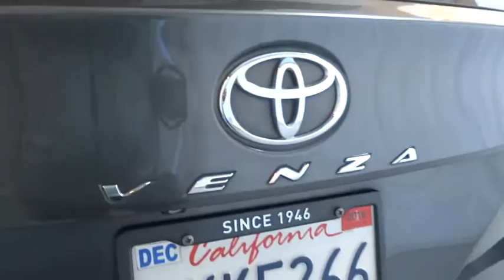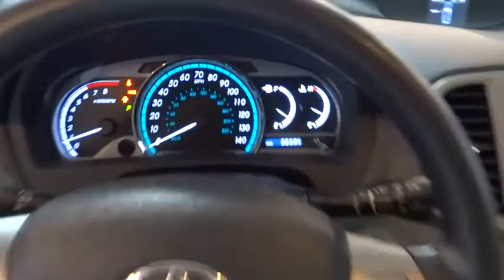2009 TOYOTA VENZA Fresno, Bakersfield, Modesto, Stockton, Central California 9U013583H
2009 TOYOTA VENZA
2009 TOYOTA VENZA 4DR WGN V6 FWD - Stock#: 9U013583H - VIN#: 4T3ZK11A49U013583

5590 N. Blackstone

CARFAX 1-Owner, GREAT MILES 66,514! Venza trim, Magnetic Gray Metallic exterior. Multi-CD Changer, Dual Zone A/C, iPod/MP3 Input, Alloy Wheels. 5 Star Driver Front Crash Rating. READ MORE!br /br /KEY FEATURES INCLUDEbr /iPod/MP3 Input, Multi-CD Changer, Dual Zone A/C. Rear Spoiler, MP3 Player, Aluminum Wheels, Keyless Entry, Privacy Glass, Steering Wheel Controls, Child Safety Locks. br /br /VEHICLE REVIEWSbr /IIHS Top Safety Pick. 5 Star Driver Front Crash Rating. 5 Star Driver Side Crash Rating. br /br /SHOP WITH CONFIDENCEbr /CARFAX 1-Owner br /br /WHO WE AREbr /Lithia Hyundai of Fresno sells new and used cars, trucks and SUVs near Visalia and Hanford, California. We offer financing options and incentives for all Central California Hyundai customers. Conveniently accessible from the Golden State and Yosemite Freeways, we are located at 5590 N. Blackstone in Fresno. Less than thirty minutes from Hanford and Visalia, our sales department is open seven days a week to serve you. If you have any questions, please contact us today! br /br /Please confirm the accuracy of the included equipment by calling us prior to purchase. br / Some of our used vehicles may be subject to unrepaired safety recalls. Check for a vehicle's unrepaired recalls by VIN